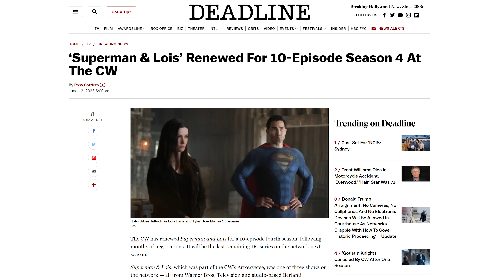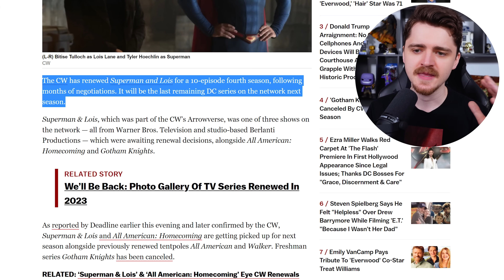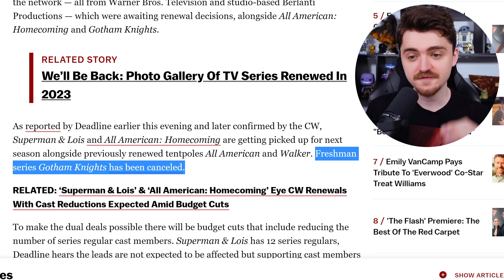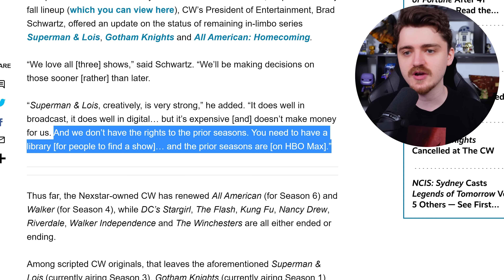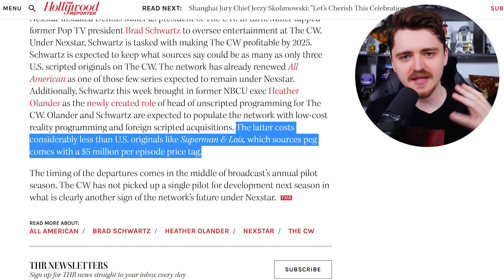Superman & Lois RENEWED for Season 4.. With BIG CHANGES?!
Superman & Lois RENEWED for Season 4.. With BIG CHANGES?! -  In this video we discuss the news on the DC Universe with The CW and Superman and Lois. Superman and Lois has been renewed for Season 4 on the CW with budget cuts and a reduced cast by by Nexstar's The CW, and Gotham Knights has been cancelled. Superman and Lois Season 3, Superman and Lois 3x12 Promo.